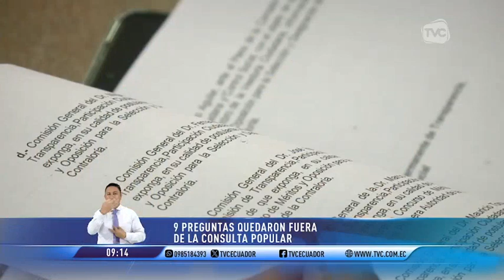9 preguntas quedaron fuera de la consulta popular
De las 19 preguntas de la consulta popular 10 pasaron el filtro de la Corte Constitucional.